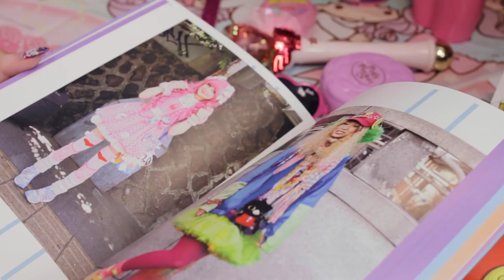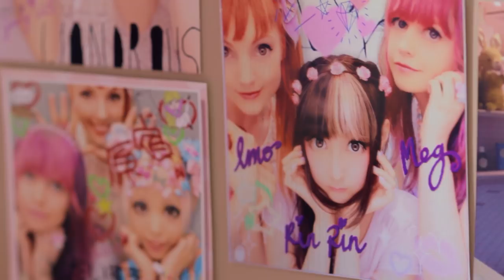Tokyo's Kawaii Fashion Subcultures - Megan Russell - PGC Featured Researcher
Megan talks about her research into Tokyo's kawaii (cute) fashion subcultures, and how this case study can be used to better understand how youth negotiate gender and power.

メグは東京のかわいいファッションのサブカルチャーのリサーチについてはなします。若い人たちがどんなふうに世間に逆らったファッションで自分ちのガールパワーをアピールするのかを調べました。

Additional footage from Tokyo by Imogen Dall
Makeup by Bei Badgirl
Translation by Mayumi Hirabayashi